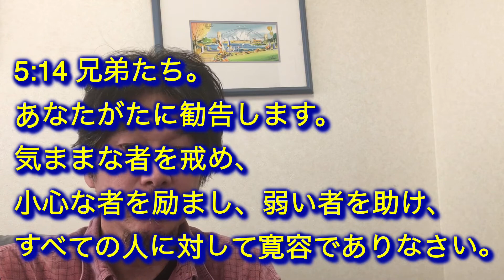35.「拡散希望byパウロ」Ⅰテサロニケ5章12〜28節